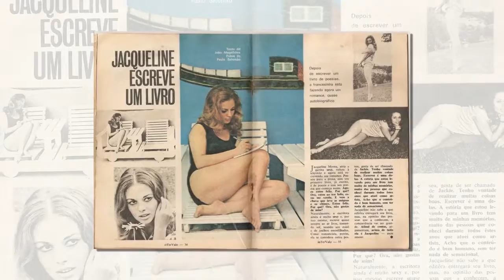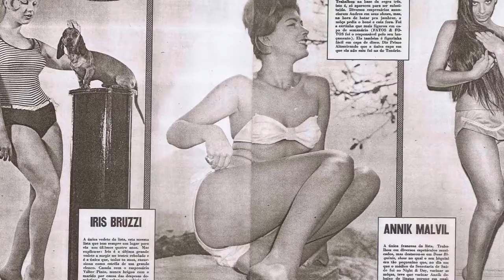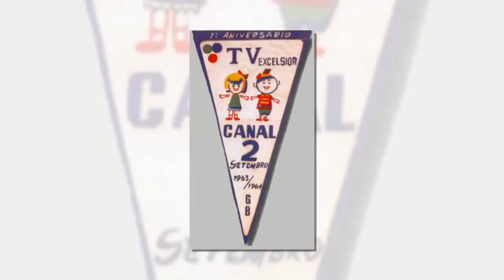Orquestra de Estúdio RCA O Show é Paulo Gracindo Abertura